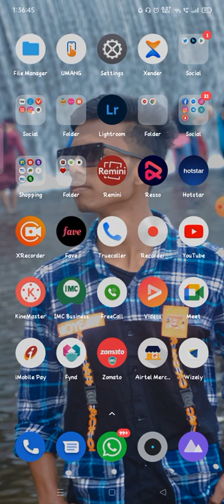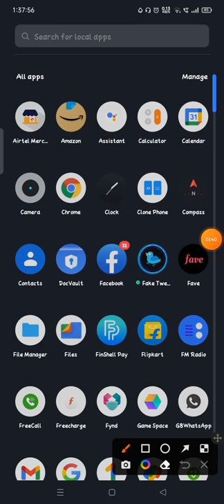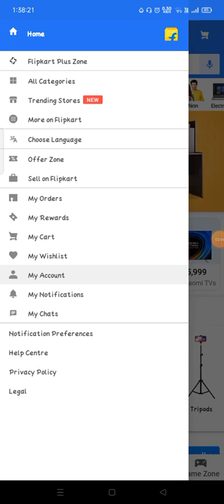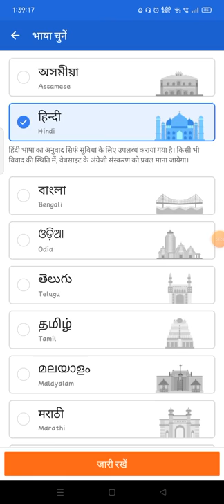how to change language on flipkat me language change kaise kare720P 60FPS